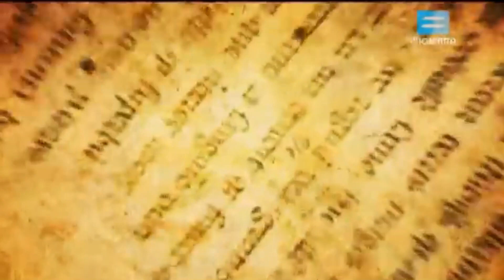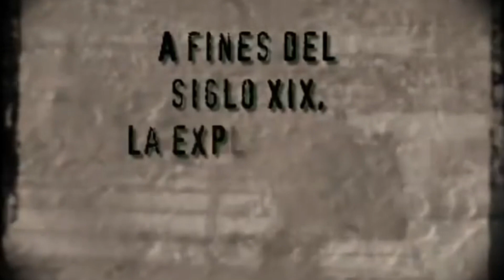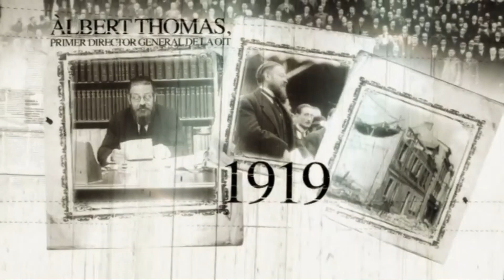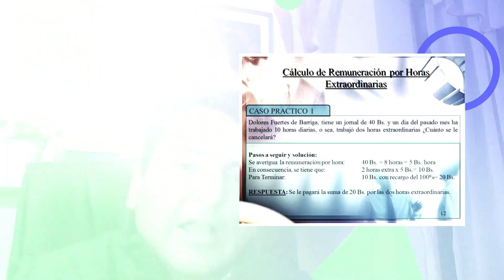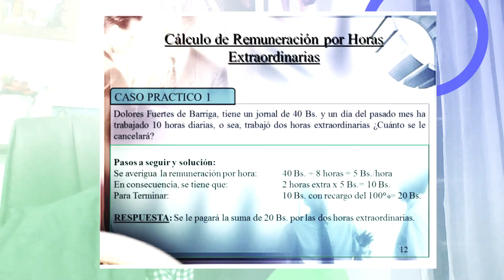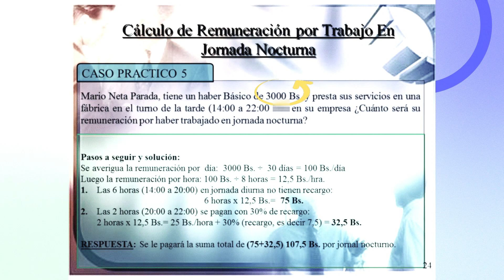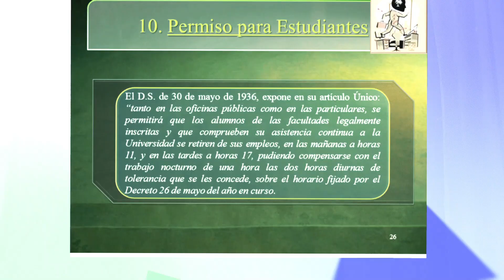Jornada Laboral - Bolivia